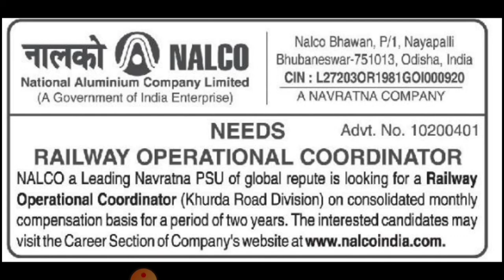NALCO RECURITMENT2020, NALCO ରେ ନିଯୁକ୍ତି ||RAILWAY OPERATOR recuritment 2020|| odisha ssc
NALCO RECURITMENT2020, NALCO ରେ ନିଯୁକ୍ତି ||RAILWAY OPERATOR recuritment 2020|| || ODIAHA ରେ ନିଯୁକ୍ତି 2020||

NALCO RECURITMENT 2020

odisha ssc

Nalco vaccancy
Nalco. Recuritment 2020
Omc vaccancy 2020
Omc recuritment 2020
Omc 2020
Omc re nijukti
Omc job
Omc job 2020
Omc vaccancy
Itbp recuritment 2020
Army 2020

Nbe recuritment odia
Nbe vaccancy 2020
Nbe recuritment
Nbe odia
Nbe job
Crpf recuritment
Crpf vaccancy
Army rally
Army vaccancy
Crpf ex
Crpf exam

Balaram jojana 2020
Odisha kalia jojana
Kalia jojana 2020
Kalia yojana 2020
ବଳରାମ ଯୋଜନା 2020
Hcl vaccancy 2020
Hcl recuritment
Apprentice job in india
Apprentice job 2020
Aiims recuritment 2020
Aiims odiaha vaccancy
Aiims bhubaneswar recruitment
Aiims new post
Aiims faculty post
Aiims non faculty post
Aiims job profile
Aiims recuritment
Aiims bbsr 2020
Aiims job salary
Aiims
All india institute of medicL service
All medical job
All india job
Odisha vaccancy 2020
Bbsr recuritment
Odisha re nijukti
Osssc vaccancy 2020
Osssc post,
Odisha new job
Government job
Odisha job
Odisha job 2020
Odisha vaccancy 2020
Odisha nujukti khabar
Odia nijukti khabar
Odisha nijukti khabar 2020
Odisha lattest job
Odisha job portal 2020
Odisha job requirment
Odisha job odia
Odisha private job in odia
Odisha job requirment in 2020
Lattest job in odisha
Lsttest job 2020
Lattest job odisha
Lattest job
Railway job
Railway vaccsncy
Railway vaccancy
Rail job
Railway re nijukti
Railway nijukti 2020
Ssc job
Ssc job 2020
Ssc requirment
Ssc vaccancy ssc vaccancy 2020
Ssc vaccancy update
Ssc nikukti
Bank job
Private bank jon
Private bank job 2020
Private bank job update
Private bank pain nijukti,
Upcomming banking job
Ibps job
Rrb job
Rrb vaccancy
Ssc vaccancy
Bank vaccancy
Bank nijukti
Degree pass job in odisha
Degree pass job in odisha 2020
Block level job
Block level job 2020
Block level vaccancy
Block level vaccancy 2020
Block re nijukti
Block nijukti
Deploma requirment
Degree vaccancy
Walk in interview
Walk in interview 2020
CT BED JOB
Ct ecam
Ct exam
District job
District level job 2020
District level job
District job
District nijukti
Apprentice job 2020
Apprentice 2020
Apprentice recuritment 2020,
Hindustan copper limited job 2020
Hcl vaccancy 2020

All type of job notification alert. Information provide this channel

opsc_aso _notification
secretariat _aso_syllabus
aiims_medical job_2020
aiims_job profile